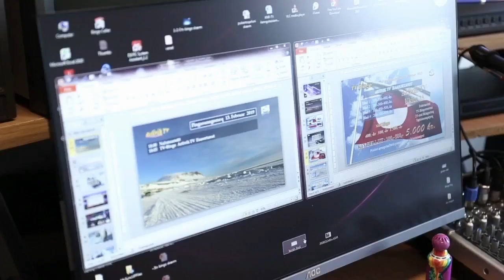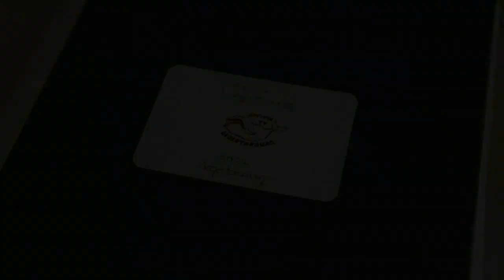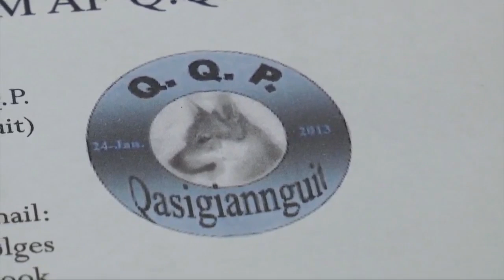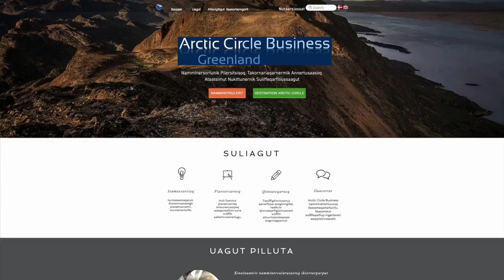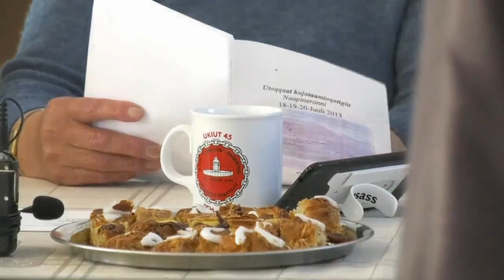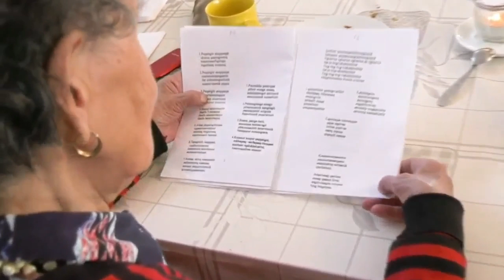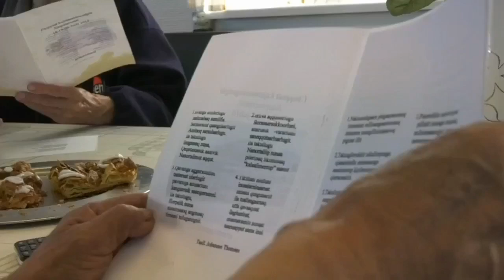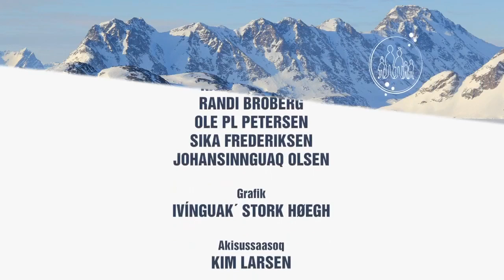Sinerissatsinniit, KNR 16.02.2019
Sinerissatsinniit ilanngutassiat takutippagut.

Qeqertarsuarmi lokal TV, tassa Arfivik TV ukiunik 25-inngortorsiortoq, suleqatitta Pauli Wille alakkarpaa.

Qasigiannguani Avannaata Qimussersuaqarnissaanut sukkaniuteqataasussat kisimik piareersanngillat, aaqqissuisulli aamma ulappuseruttortut, Randi Broberg ilanngutassiarai.

Suliffeqarfiit kommunillu akornanni suleqatigiinnerup pitsaasuunissaa anguniarlugu, Qeqqata kommunia siullermeersumik suliffeqarfiit pisortaannik aqutsisuinilllu ilasseqatigiissitsivoq.

Qeqqata Kommuneani inuussutissarsiornermut siunnersuisooqatigiit Arctic Circle Business Maniitsumi
ineriartornermut suleqataarusullutik suliffeqarfinnik ilaasortassarsiorput. Suleqaterput Karl Davidsen Maniitsumi tamannarpiaq ilanngutassiaraa.

Nanortalimmi utoqqaaqqat peqatigiiffiat 1991-mi martsip pingajuani pilersinneqarnikoq ullumikkumut allaat suli ornigarluarneqartarpoq.

Tamakkuupput una sapaatip akunnerani allakaatissinnaasagut. Sapaatip akunnera tulliani marlunngornermi aallakaatitseqqikkumaarpungut.

Neriuppungut una sapaatip akunnera naalluarumaarissi.

Qujareerluta,
Sinerissatsinniit aaqqissuisut.